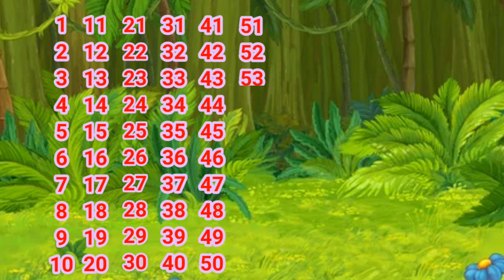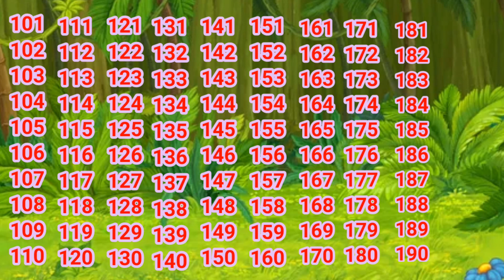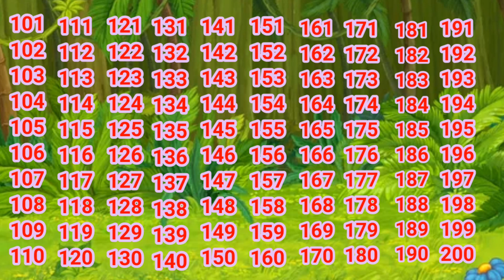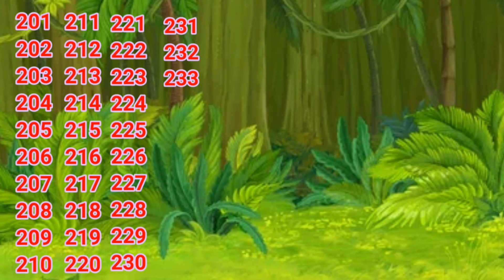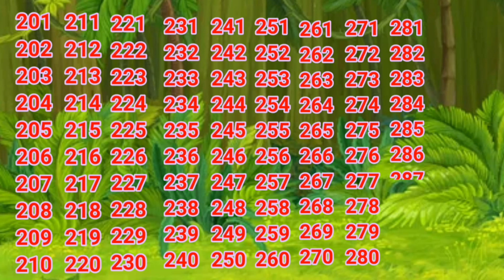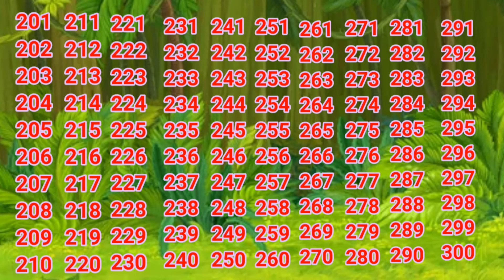123 Number,1234 Numbers Name,1 to 300 numbers,1 to 10 Numbers,Counting,Count to hundred,maths online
Count to 300, Counting 1 to 300, Counting online, ABC, ABCD, Alphabets, Phonics, Numbers,Number name
123 Number,1234 Numbers Name,1 to 300 numbers,1 to 10 Numbers,Counting,Count to hundred,maths online
123,1234, counting, counting videos, numbers 1 to 100, one two three, ginti 100 Tak, phone, kidssong

Count to 100, learn numbers 1 to 100, ginti,1234, counting up to 100, one two three, number counting

Abcd worksheet for lkg, nursery, pre nursery| abcd for toddlers| abc song for kids| abcd rhymes|

lkg class English worksheet| Match the letters with pictures|ABCD Matching| Match abcd with picture|

ANIMALS|| ANIMALS SOUND|| DOG SOUND|| ANIMALS SOUND FOR KIDS|| CAT || LEARN ANIMALS AND THERE SOUND

animals name
animal Babies name
name of animals
tigers young ones
cow's young ones
goats young ones
cat's young ones
cow's baby name
elephant young ones
learn With Trishank
important animals and there young ones
pramukh animals aur unke babies name
horse ke baby ka name

ABCD IN ENGLISH|| English Alphabet With Picture||Learn English||Read And Write ABC|| A TO I🥰

our channel consist of learning videos for kids, Number name, English Alphabet, Math's, Evs
Hindi, These videos handpick examples from every day life alongwith best quality.

To be a learning tool for child all around the world.

this channel is for kids and parents.we will always do our best, this channel is related to kids education.

number name
alphabet ABC

elephant _tremplet
dogbark
cowmoo

123 number
1234numbernames
counting for kids
counting upto 10 for kids
123 numbers for preschool
123 number for nursery
1234countingfor toddlers
easy way to learn numbers